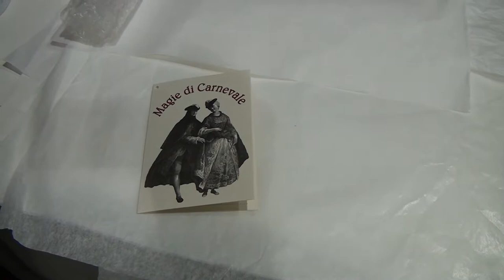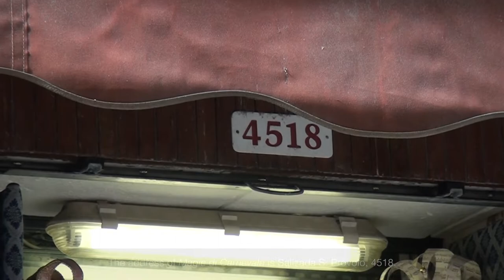VENICE, ITALY! PART 1 OF 2 (GONDOLA RIDE, GRAND CANAL BOAT RIDE, ST MARK'S SQUARE)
Ahhhh, Venice. The name Venice conjures up such beautiful imagery: romantic gondola rides, taking a Vaporetto boat ride on the Grand Canal (where I identify many of the 500 year-old palazzos (palaces) on the canal), and of course, St. Mark's Square (Piazza San Marco). It's all here and more as we glide through the water and use our feet to see one of the most beautiful cities in the world-you'll feel like you're there!

0:00 Gondola Ride with Gondola and Gondolier Little-Known Facts
14:14 Grand Canal Boat (Vaporetto) Ride
32:13 Walking in Venice, Italy (with St. Mark's Square, Bridge of Sighs, Handmade Masks for Carnevale)